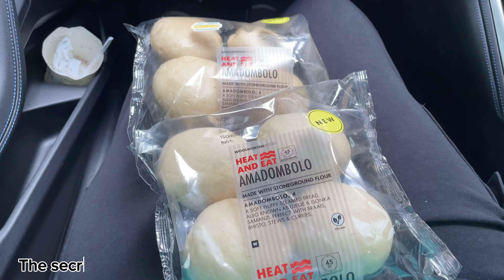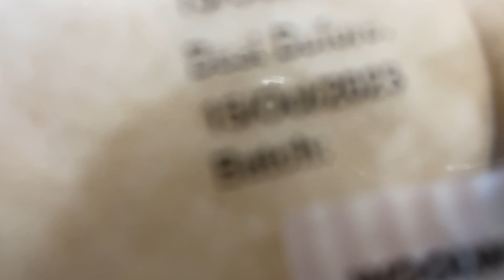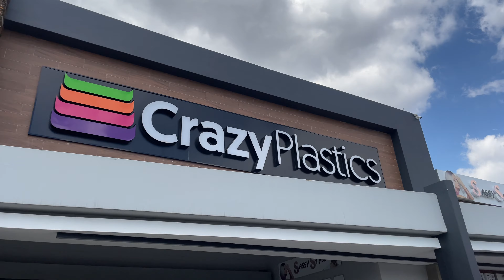vlogtober Episode 5 | A few days in my life | iWishy Wishy nje 😂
Hey guys, spend a few days in my life with me, cooking, shopping & more ❤️